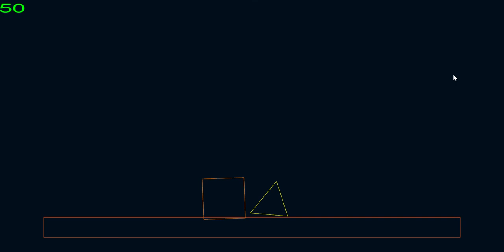2D Rigidbody Physics Engine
Impulse based 2D rigidbody Physics engine.

GJK for collision detection

Sutherland-Hodgman manifold clipping